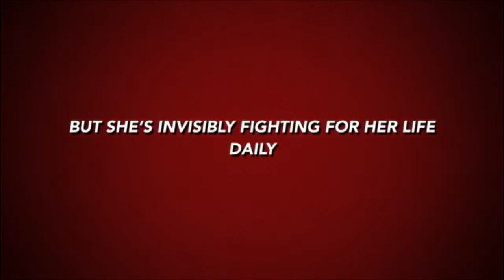Did you miss me???